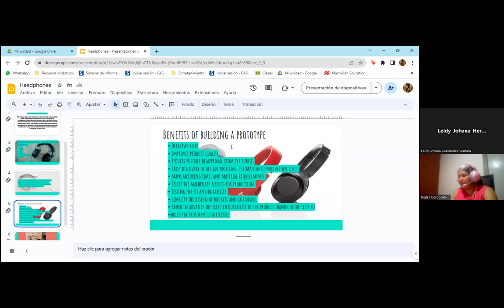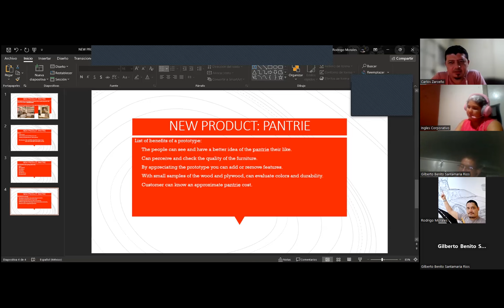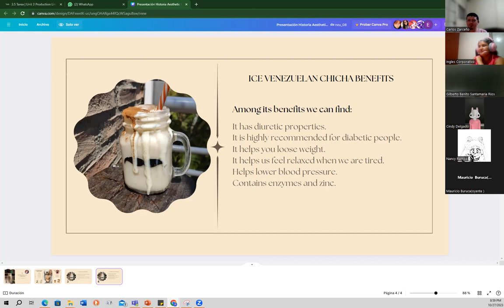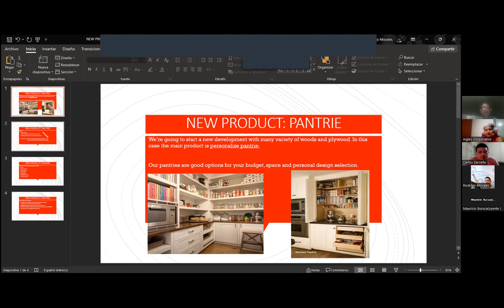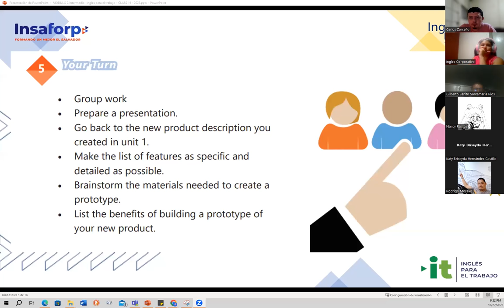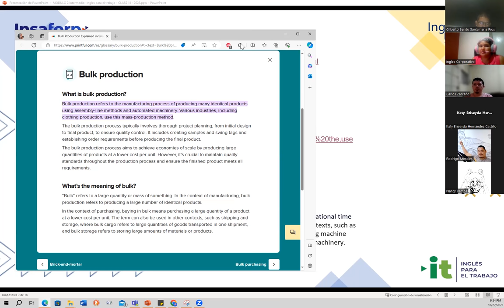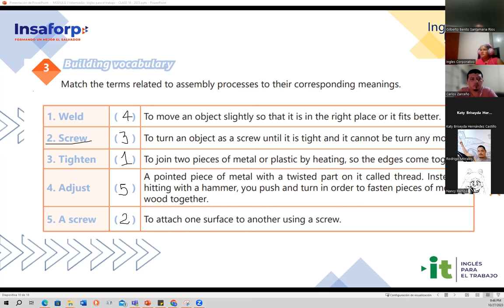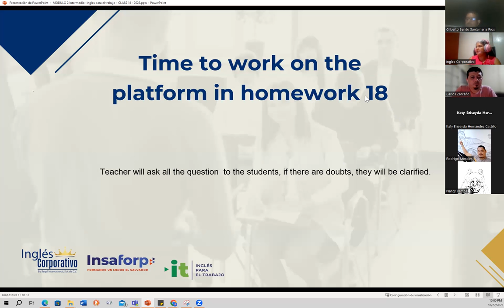Session 18- 10/27/2023- AC29750-0042-2023- Baires- Indirect questions information questions. PART 2